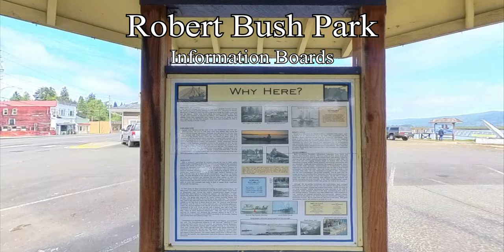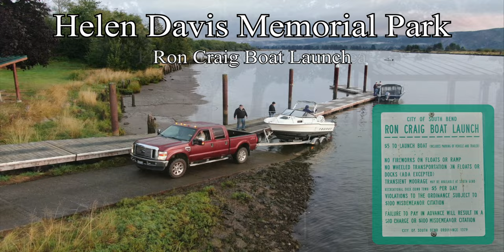Part 1: Enjoying the Willapa River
What to do in South Bend, WA?